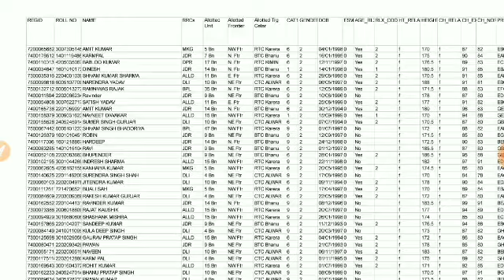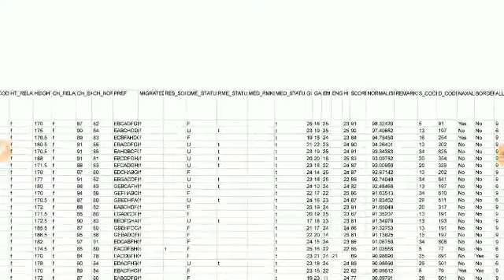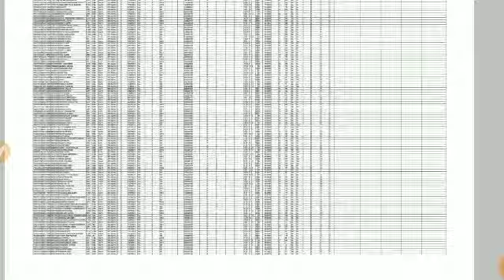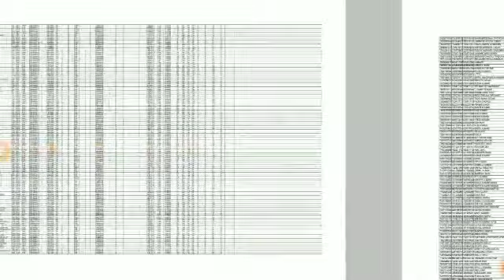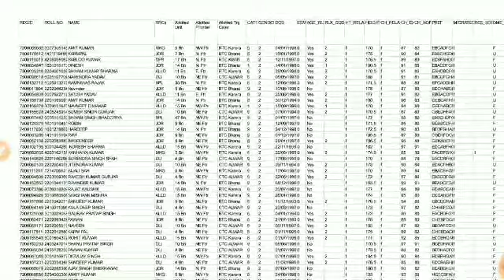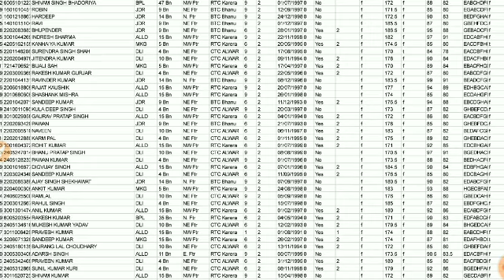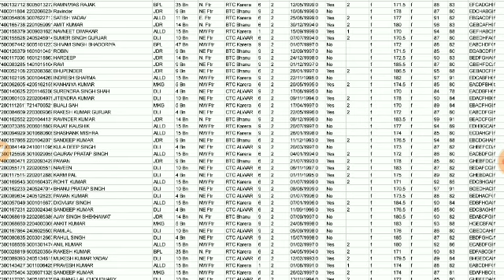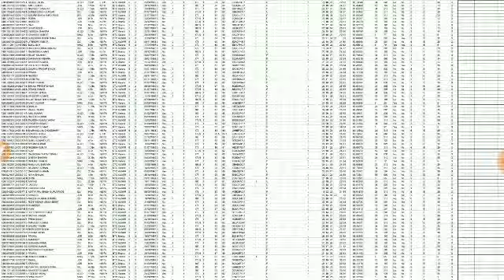SSC GD CONSTABLE RANK LIST WITH SCORE || SSC GD JOINING RANK WISE आ रही है